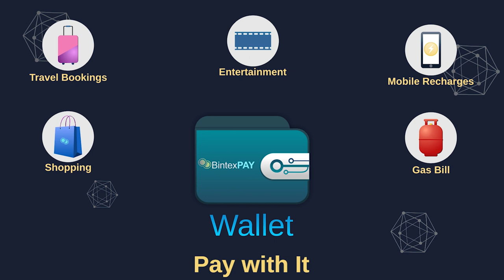Jabardasth Two Team Leaders Out | Thagubothu Ramesh IN | Spot News Channel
no 1 comedy show jabardasth latest promo was out after the lockdown. a new team leader thagubothu ramesh joined in jabardasth and two old team leaders were out. anchor anasuya was very cute in the promo with her new hair cut.

Bintex Futures Links